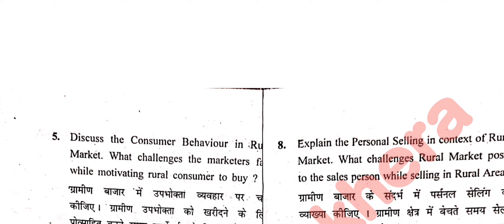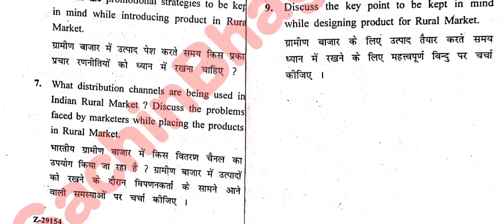B.Com 3rd sem Rural Marketing Dec 2019||CRSU B.Com 3rd sem examination Dec 2019 question paper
Hello everyone
Here university, exam se related sbhi information
Crsu Notification
MDU Notification
KUK Notification
CDLU Notification
CBLU Notification
IGU Notification
GJU Notification
CRSU Feburary Exam date sheet,
crsu exam 2022, crsu m.ed exam 2022, crsu 2nd semester Exam 2022,